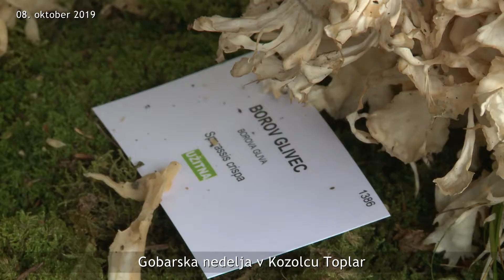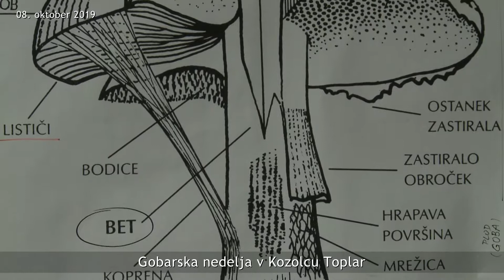NOVICE 08 10 2019